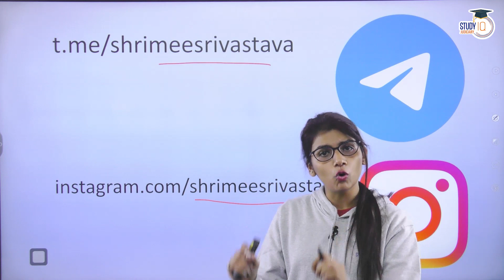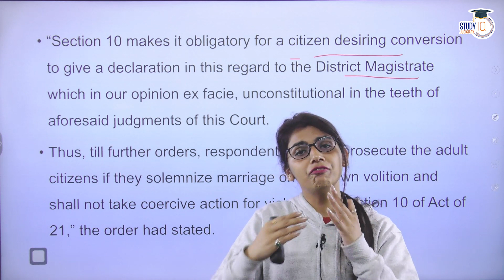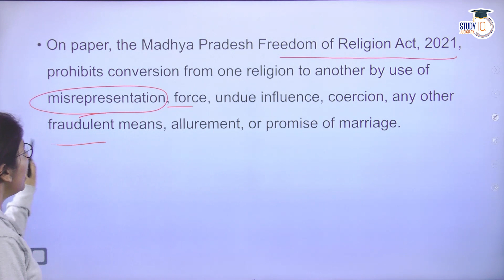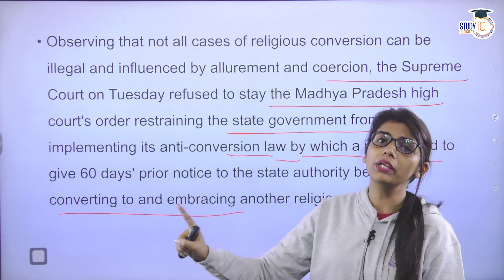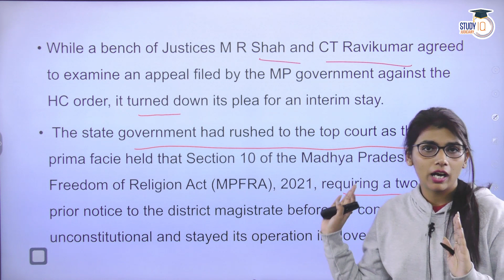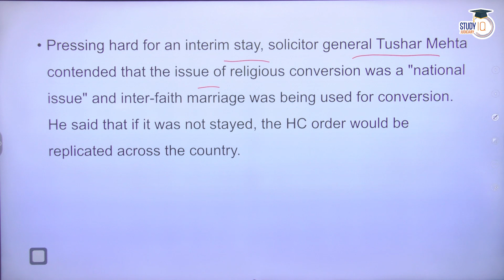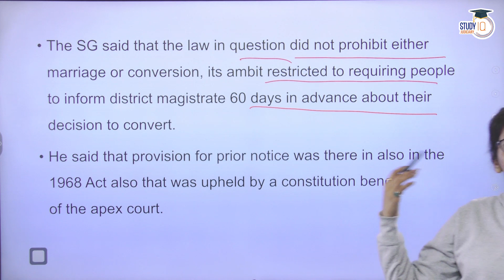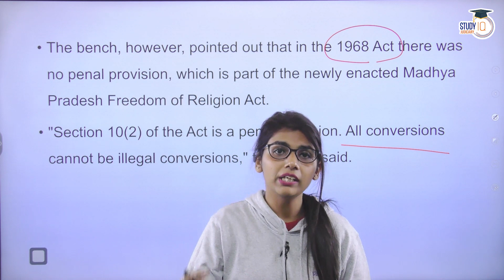All religious conversions are not illegal: SC | StudyIQ Judiciary